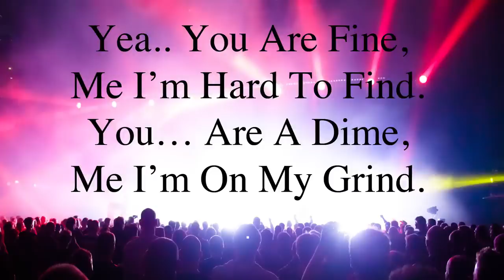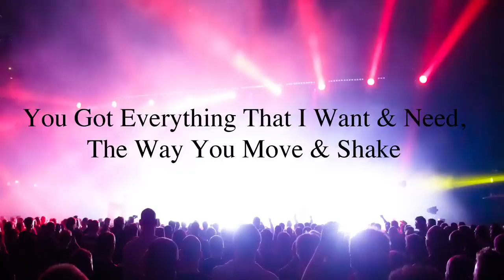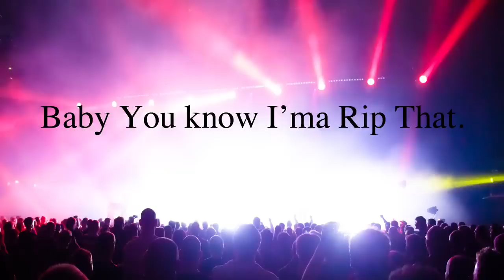Ronnie Ray AllDay - AllDay-AllNight "The Party Anthem" Lyric Video